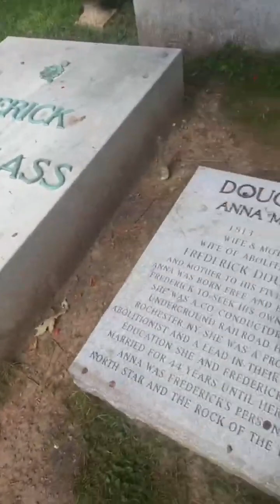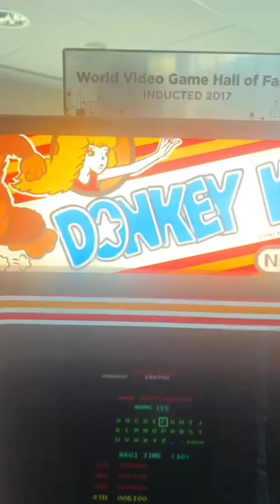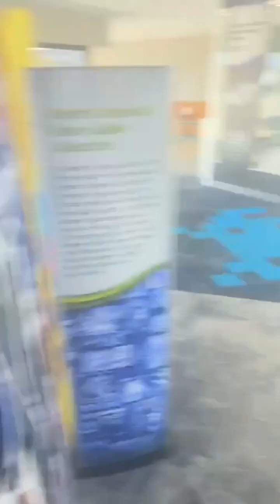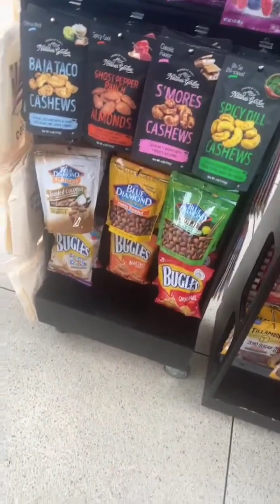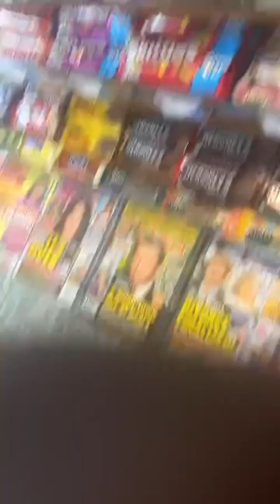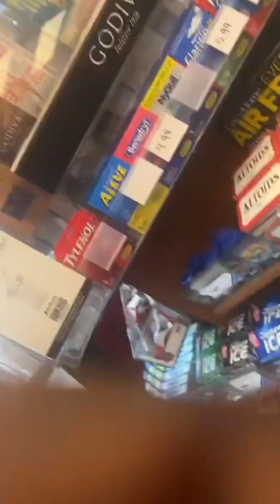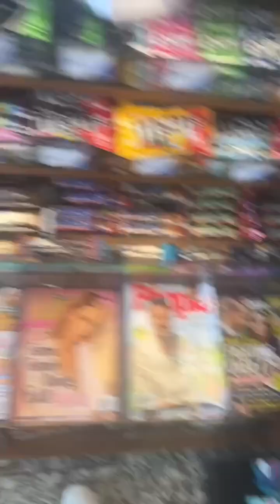Dr. Umar Johnson- Frederick Douglas Married A White Women, BBW Women, Playing Donkey Kong Country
Dr.Umar Speaks, Pan African Facts best for the Culture